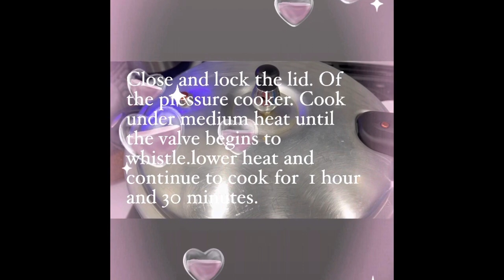Spanish style bangus sardines (milk fish)